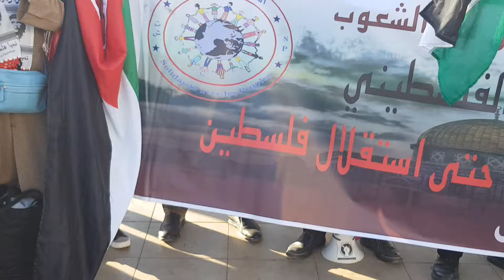الميركان والصهيون، مجرمون إرهابيون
وقفة الإئتلاف المغربي من أجل فلسطين ومناهضة التطبيع يوم 15 ماي 2018 في ذكرى 70 للنكبة